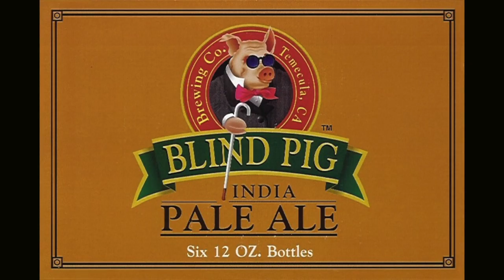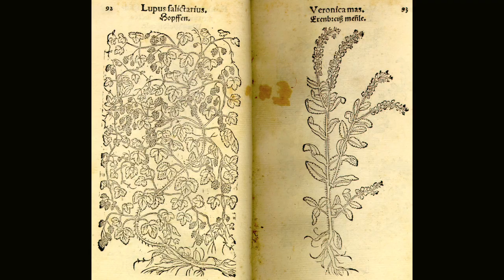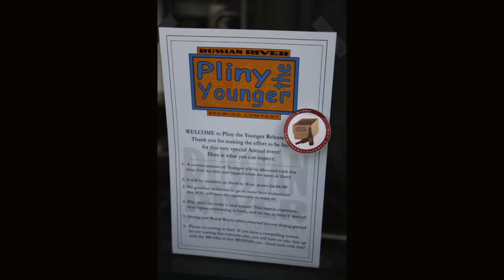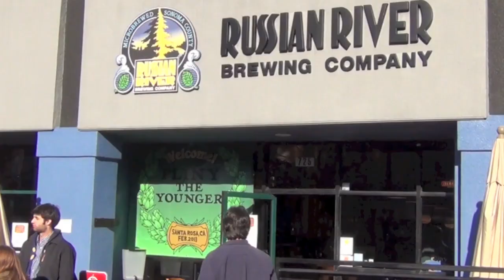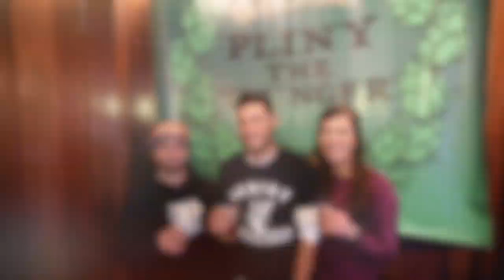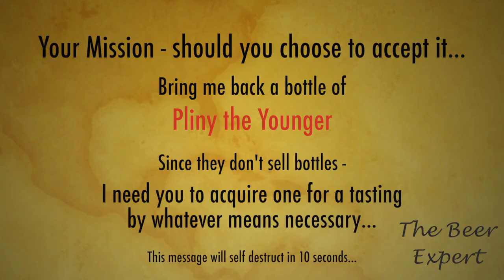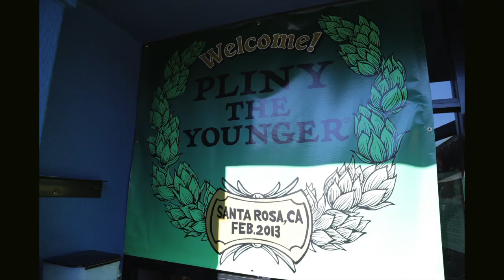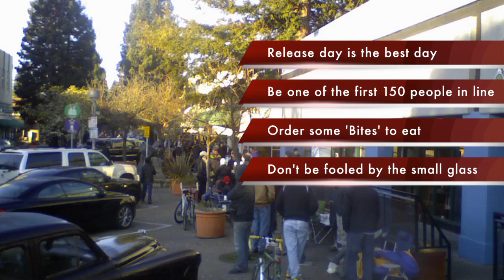Limited Release Episode 5 - Pliny the Younger 2013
Beer in wine country? Damn straight. Oh and by the way, it's also one of the high rated beers in the world - Pliny the Younger. This little devil cant' be contained to one day and touches the world for two weeks each February in Santa Rosa, CA.